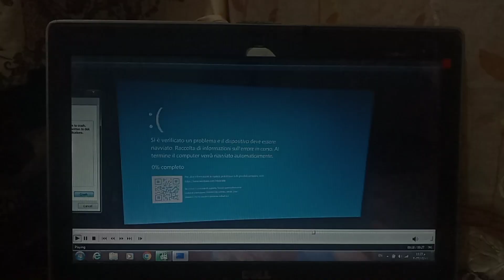Danessa Deer Winter Productions Has BSOD